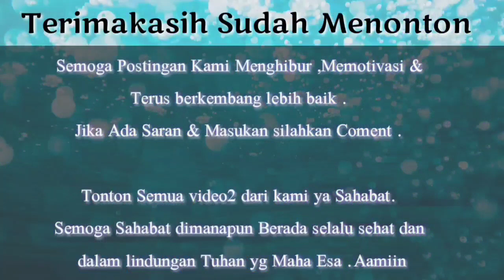RYAAS RANDA DENGAN NYANYIAN LAGU SUMATRA YG INDAH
Agar Youtube Kami berkembang dan Kami Tetap Update

Dan Tolong Follow Sosmed kami dan ikutan jika ada give away,karena bakalan terus menerus ada give away buat Sahabat ,yg baru gabung salam kenal ya ..

Ini Olshop Kami ,Siapa tau aja dari Temen2 ada yg minat Beliin kekasihanya,Pasangannya ,Idolanya atau apapun itu kami menjual Fashion Switer,Jaket,Celana :

Bantu Tonton & Share Semua video2 dari kami ya Sahabat.
Aamiin

Terimakasih.